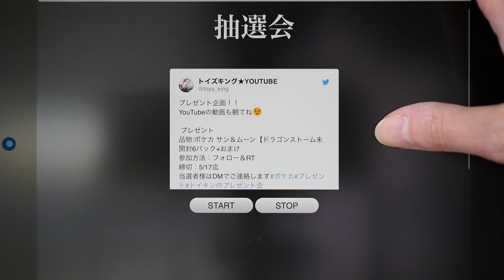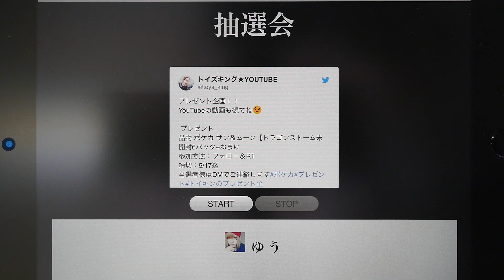Twitterプレゼント企画動画の当選者発表！～【ポケモンカード サン&ムーン「強化拡張パック ドラゴンストーム」未開封6パック+おまけ】抽選会～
Twitterプレゼント企画動画の 今後もプレゼント企画いろいろ発信していく予定です！